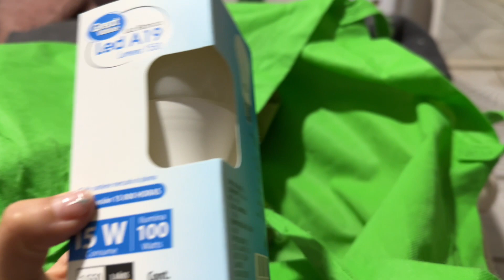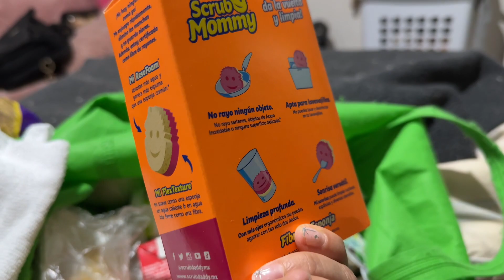VLOG | COMPRAS, LLEGÓ MI MUEBLECITO & HACIENDO EL MANDADO